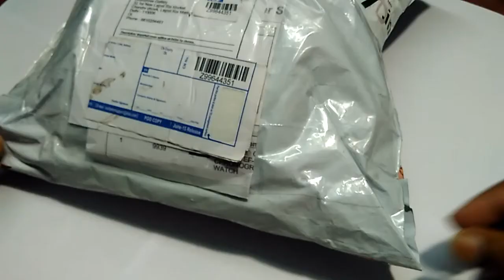IMPORTED CASIO EDIFICE EF-543D-1A CHRONOGRAPH MEN WATCH UNBOXING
Best chronographs watchs @ lowest price